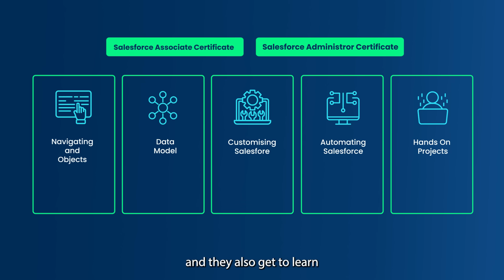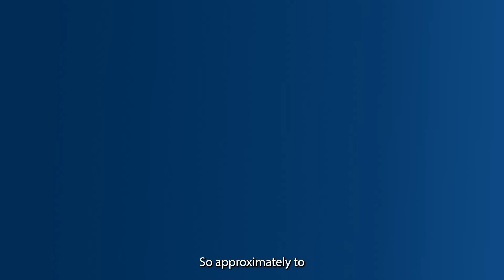The ALX Africa Salesforce Administrator Programme in Partnership with Salesforce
The ALX Salesforce Administrator Programme is developed in partnership with Salesforce, the world’s leading customer relationship management (CRM) platform.

You will start by learning how to navigate and use Salesforce’s CRM platform to model data. The first module ends with an Associate exam, granting you your first Salesforce certification. The next module focuses on practical skills, touching on security, customization of dashboards, and data management, where you will learn to create flows and analyze data in Salesforce.